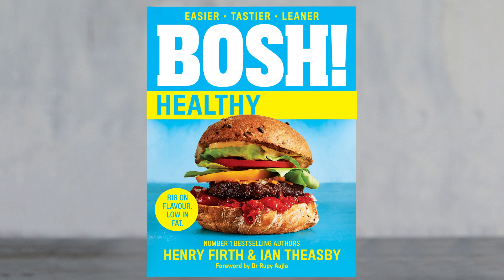Protein Packed Southwest Salad!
This super-tasty Southwest BOSH! Bowl was inspired by our desire to create the deliciousness of a burrito without the tortilla. It’s a great source of protein and contains all of your essential amino acids, making it a perfect post-workout meal, office lunch, or light dinner!

It’s fiery, citrussy, sweet and fresh, an orchestra of healthy goodness! Plus - avocado sauce. Need we say more?

Let us know what you think! If you like this, yo’ll love our newest book : BOSH! Healthy Vegan.
🙌 LIKE & TAG YOUR FRIENDS TO SPREAD THE VEGAN LOVE